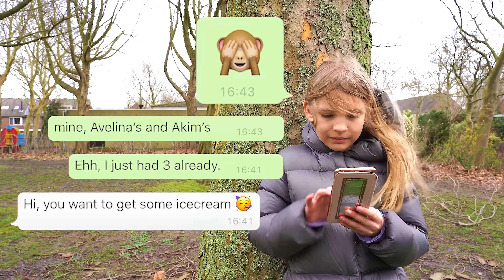Amelia and Avelina get sweets and a giant gumball machine - Funny stories for kids